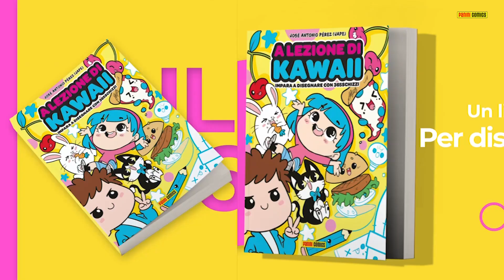COME DISEGNARE POPCORN KAWAII PASSO PER PASSO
Come disegnare Popcorn kawaii è l'argomento del nostro video di oggi.
In questo video imparerai a disegnare un Popcorn kawaii.